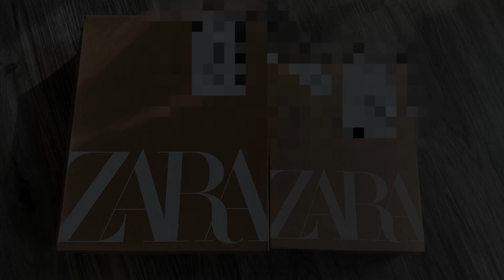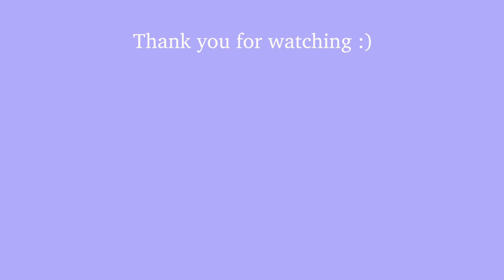ENG) 🇺🇸ZARA 자라 하울💘 자라 봄 신상, 세일 꿀템 추천. 자라키즈도 곁들인,, 니트, 셔츠, 자켓, 원피스 골고루 입어봤어요👚👗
안녕하세요 여러분 :) 자라 하울로 찾아온 영상입니당! 이번 겨울 세일에도 어김없이 하나둘씩 주문하다보니 조금 많아진 하울,,ㅎㅎ 자라 세일은 물론 신상 니트에 자라 키즈까지 골고루 가져왔으니 쇼핑에 도움이 되시길 바랄게요🥰
하고싶은 말이나 궁금한점 있으시면 언제든지 댓글 달아주세요..🫶🏻 그럼 다음 영상에서 또 만나요!
Hello everyone, I’m back with a Zara haul video! I got some cute things from the winter sale as well as the new season and Zara kids.

1. Striped Knit Sweater 4938/123 XS
2. Textured Short Blazer 8990/178 XS
3. Knit Polo Sweater 5536/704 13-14yr
4. Textured Long Overshirt 6272/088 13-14yr
5. Polo Collar Knit Dress 5987/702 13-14yr
6. Belted Striped Shirt 4661/137 XS
7. Cropped Textured Blazer 8260/743 XS
8. Metal Button Cropped Jacket 3046/270 XS